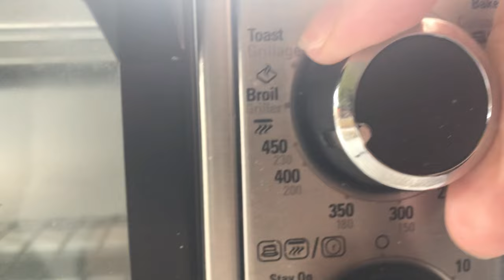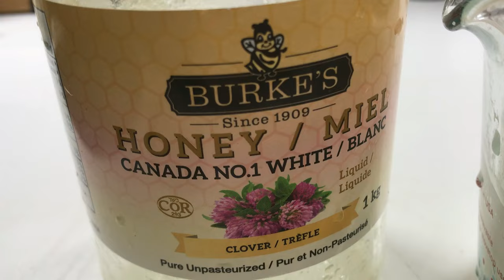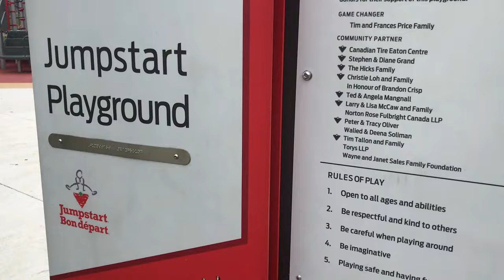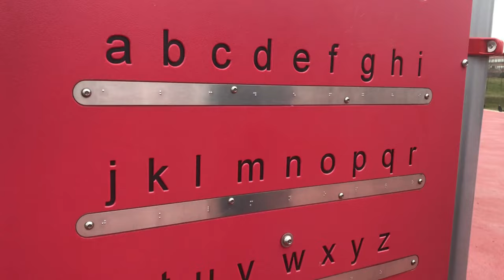Nutritiously Dense Foods Diet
Let me take you through 14 days and 14 meals of what, when, how, and how much I eat at 58.
Timestamps
What & When I Drink: 00:58
Day 1: 2:02
Day 2: 2:17
Day 3: 2:46
Day 4: 3:30
Day 5: 05:02
Day 6: 5:13
Day 7: 7:01
Day 8: 7:27
Day 9: 9:14
Day 10: 10:09
Day 11: 11:14
Day 12: 12:16
Day 13: 13:02
Day 14: 13:41